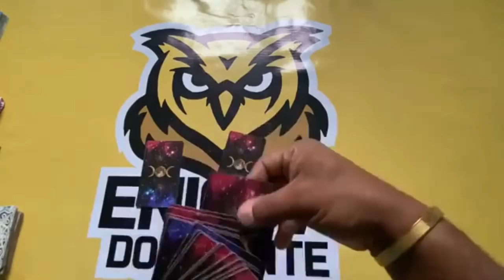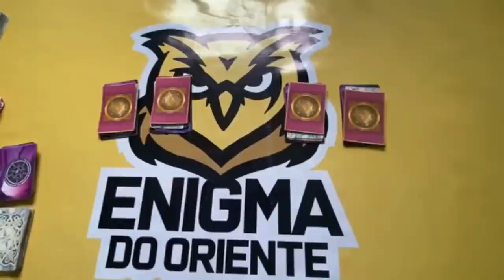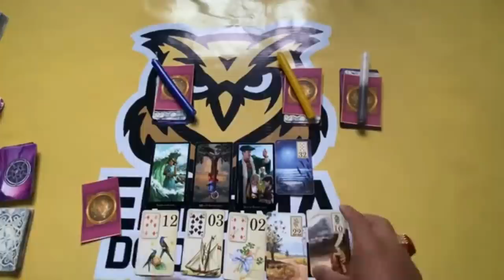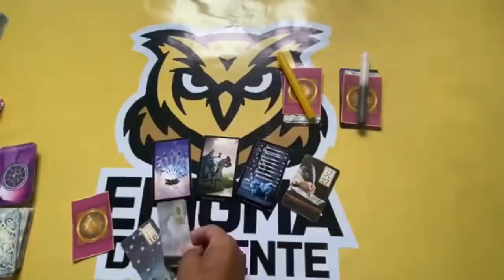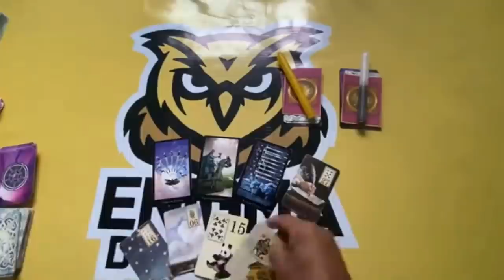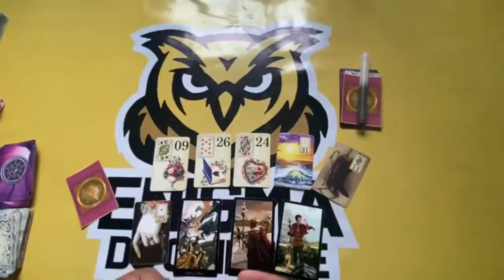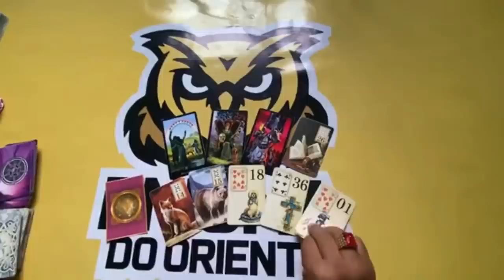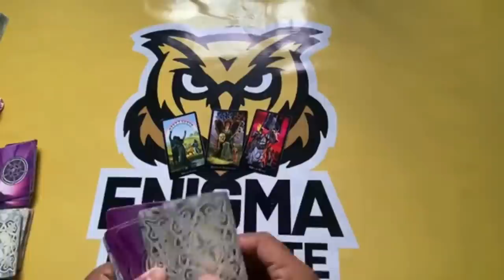❤️✨️ REVELAÇÃO URGENTE DO TAROT DE HOJE ✨️❤️ SOBRE SUA VIDA AMOROSA❤️ | Tarot Responde